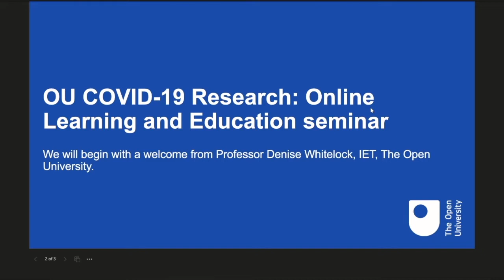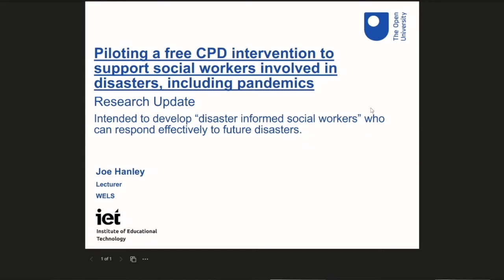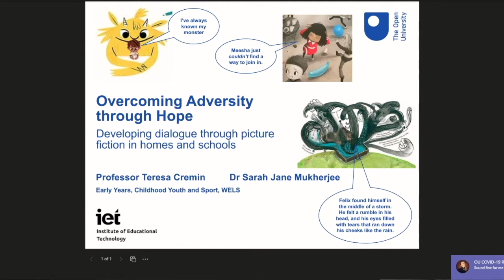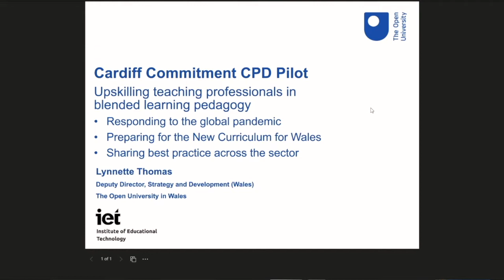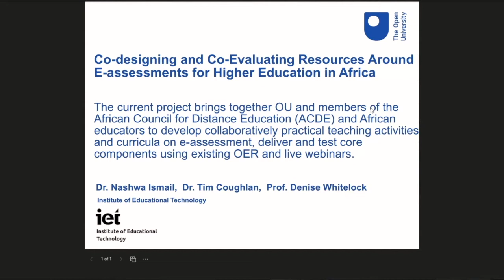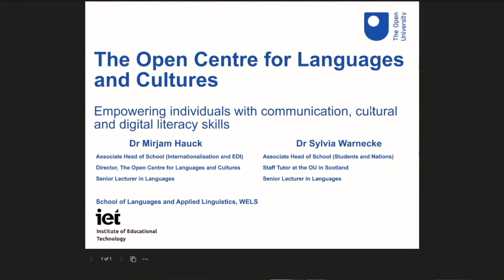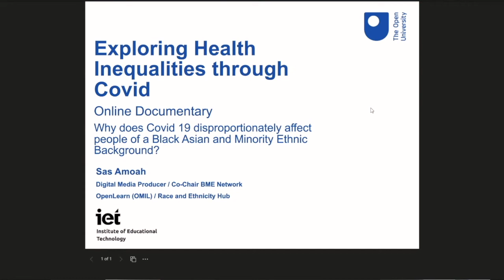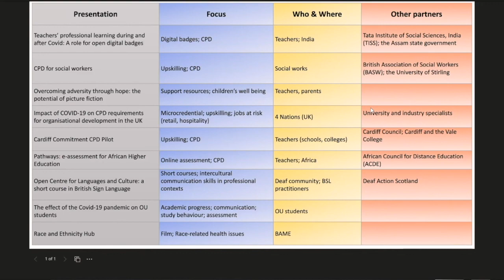OU COVID RESEARCH: Online Learning and Education - Project Showcase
On 27th May 2021, Institute of Educational Technology (IET) at The Open University hosted the OU COVID-19 Research: Online Learning and Education seminar. This seminar provided an online showcase of research projects, led by academics and researchers from across the OU, which have been funded to address key areas in the theme of online learning and education and Covid-19. The seminar also featured a panel discussion and Q/A with high profile researchers from across the Higher Education sector.

This recording, introduced by Professor Denise Whitelock, Director of IET, includes a range of research projects at the OU presented by the researchers who can be found on the following link.

The session was moderated by Dr Christothea Herodotou, Associate Director at the OU, James Cantwell, Communications Manager at the OU, and facilitated by the OU’s Babette Oliver and Amy Sharpe.